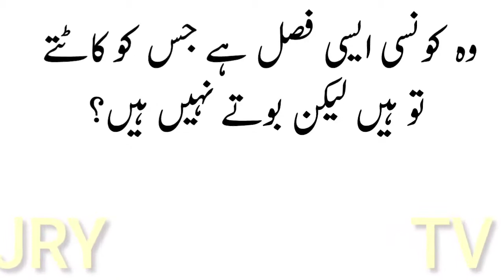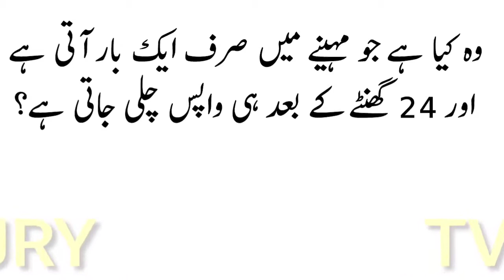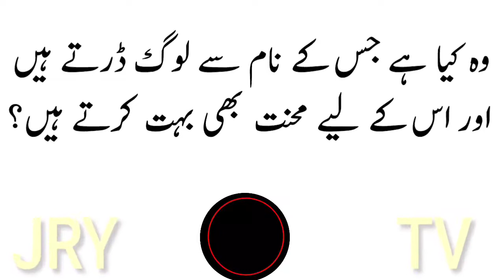Funny Common Sense Test and Puzzles With Answers || Paheliyan in Urdu || Riddles in Hindi || GK Quiz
General Knowledge Quiz || Brain Teasers Riddles IQ test || GK Urdu Sawal Jawab || Majedar Question Answers || Bujho to Jane Hindi Paheliyan and Puzzles